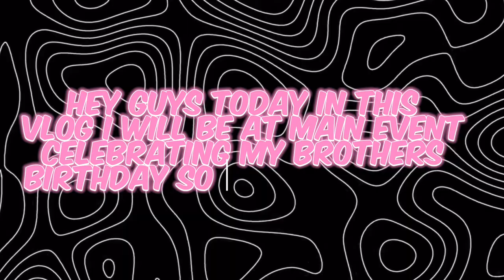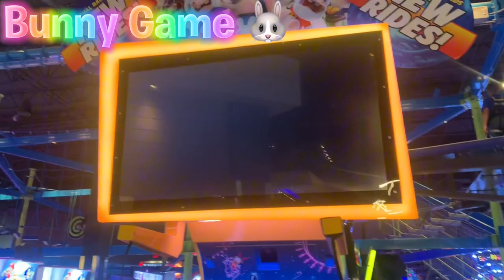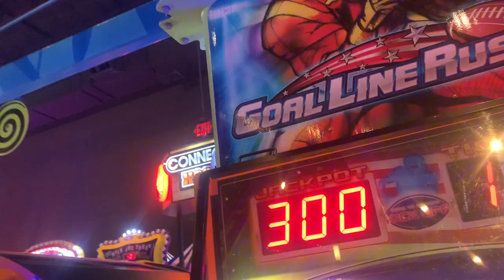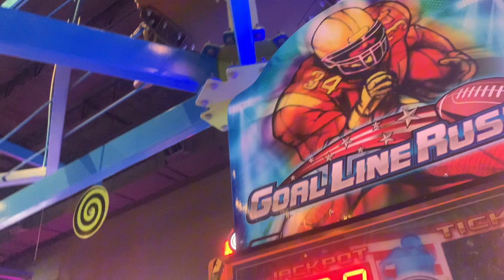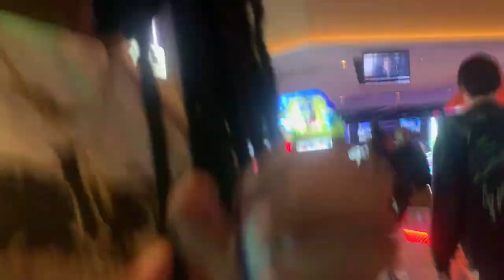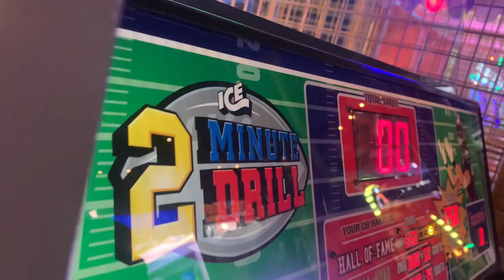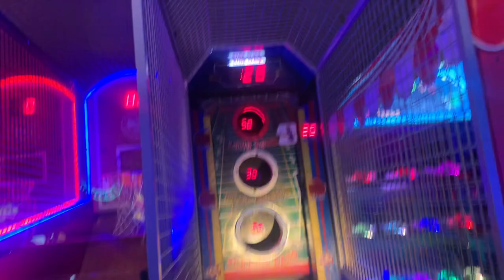Noah’s B day vlog ❤️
BYE LOVES 💕💋